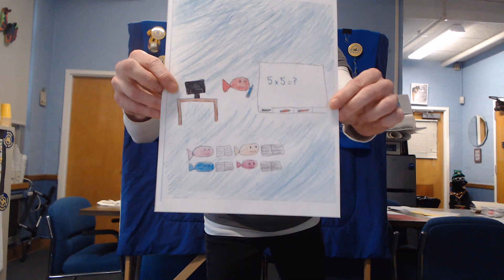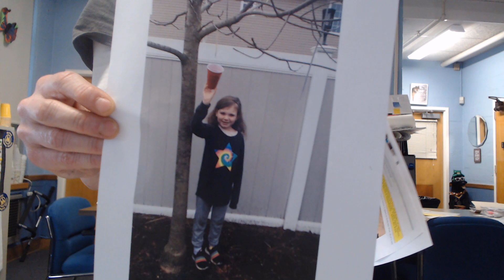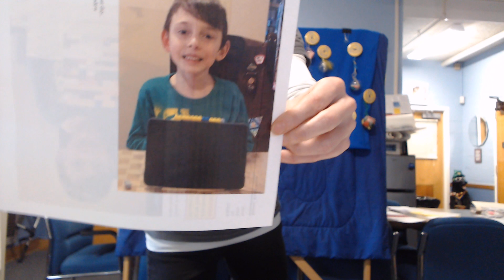Morning Announcements - Wednesday, April 1, 2020